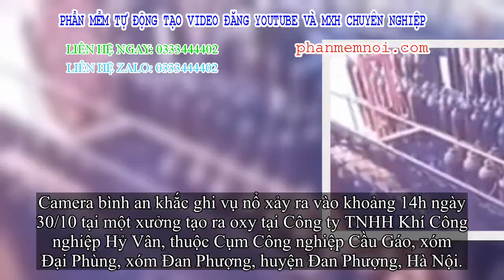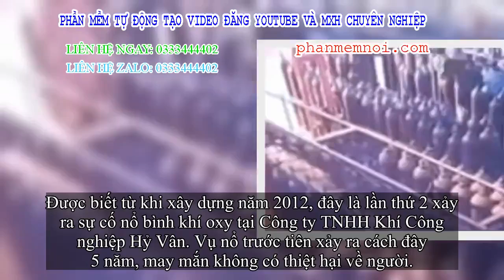✅ Khoảnh khắc bình oxy phát nổ, lửa bùng lên kinh sợ hoàng khiến 2 người tử vong